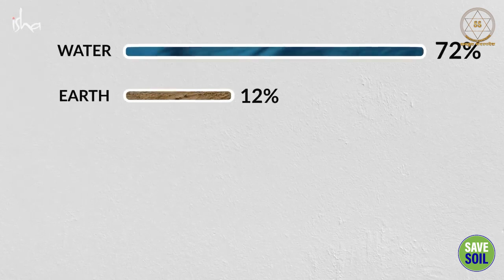5 Home Remedies for Natural Body Cleaning || Sadhguru Sadupdesh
5 Home Remedies for Natural Body Cleaning
प्राकृतिक शरीर की सफाई के लिए 5 घरेलू उपचार

A special yoga programme called In the Grace of Yoga with Sadhguru provides an in-depth examination of the five elements (earth, water, air, fire, and space), their meaning, how they appear inside us, and the chance to learn potent methods for their cleansing. You can achieve a dynamic condition of health and renewal for your body and mind by purifying and mastering the five elements, or pancha bhutas.